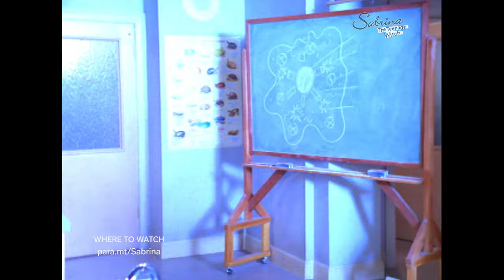Sabrina Gets A Visit From Aunt Vesta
Sabrina’s Aunt Vesta shows up as her science teacher 🧪 👩‍🏫 and swoops her off to Paris!
SabrinaTheTeenageWitch I Now streaming on Paramount+